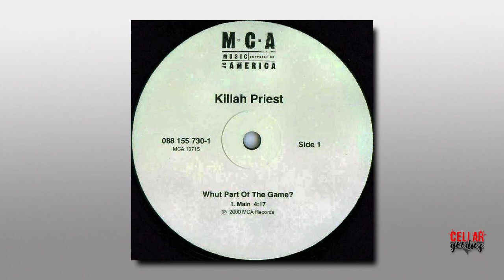Killah Priest ‎– Whut Part Of The Game? (Acapella)